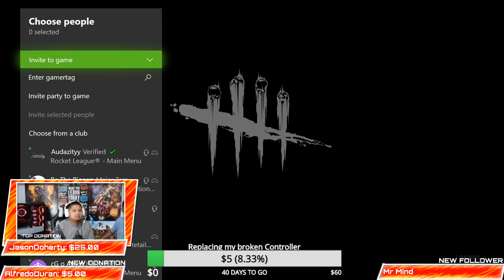DEATH BY DAY LIGHT (PG 13)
Welcome, Everyone!

Gear that I use and trust:

Blue Yeti USB Microphone
Logitech C922x Pro Stream Webcam
Asus VP28UQG 28" Monitor 4K/UHD 3840x2160
Elite Xbox One Controller
Astro A40 Gaming Headset
Homall Gaming Chair Racing Style

Games I play and Love:

Rocket League
Call Of Duty Black Ops 4